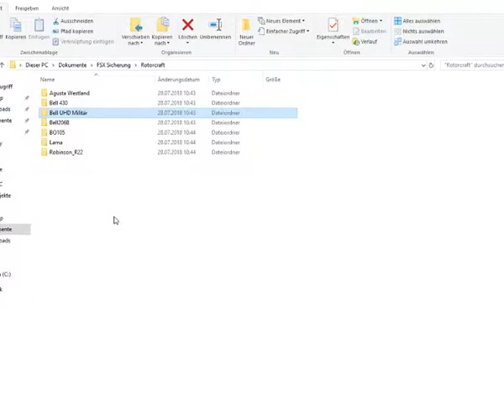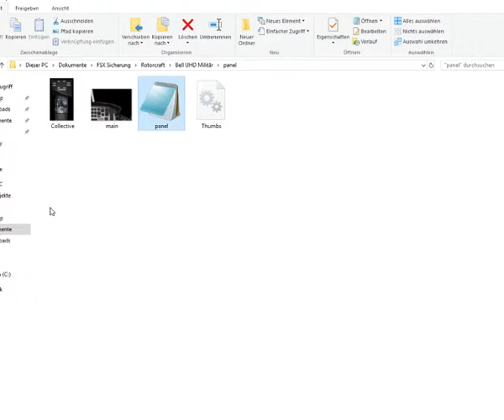FSX + Helicopter Autopilot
FSX und Helicopter Autopilot
wer hat nicht schon mal versucht einen Heli mit dem Joystick oder der Tastatur auf einem Schiff oder auf einem Hochhaus zu landen manche schaffen das ja aber es geht viel einfacher mit dem Heli Autopilot den ich hier vorstelle und erkläre.
Download bei Avsim.com oder Flightsim.com
danach die Gauge in das jeweilige Heli Panel kopieren bzw. einfügen am besten mit Flusi Fix und das Panelbild einfügen und schon kann es losgehen.